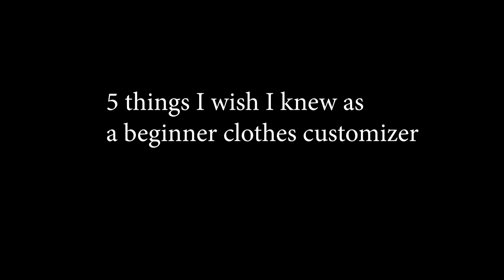5 Things I Wish I Knew As a Beginner Clothes Customizer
In this video I am going to talk about 5 things I wish I knew as a beginner clothes customizer.
7 years ago I started to paint on clothes and as a beginner, I didn't know how to paint and what to paint. And back then it was so hard to find information on how to paint on clothes and it was hard to find other artists who were also customizing clothes .So lack of knowledge and inspiration was really a challenge as I made a lot of mistakes and couldn't move forward. So in this video I want to talk about the most important things I wish somebody told me or showed me, so I could grow easier and faster as a clothes customizer.